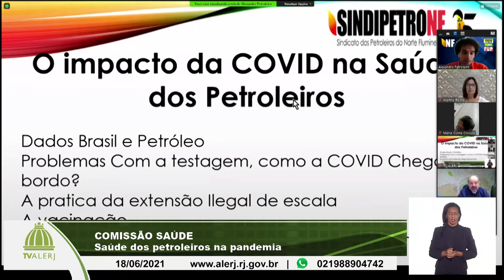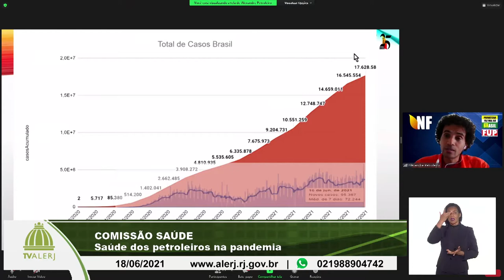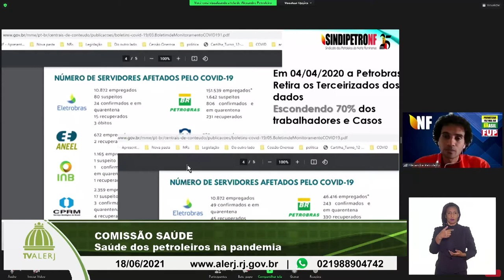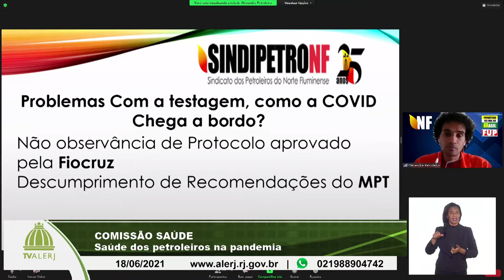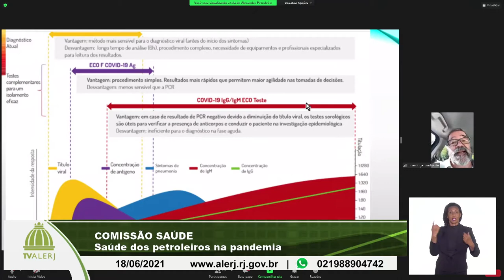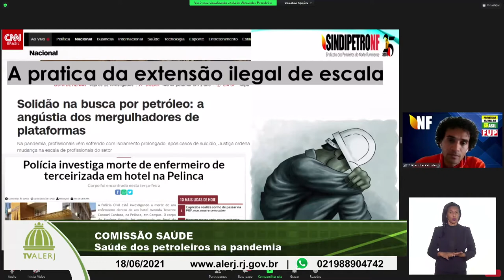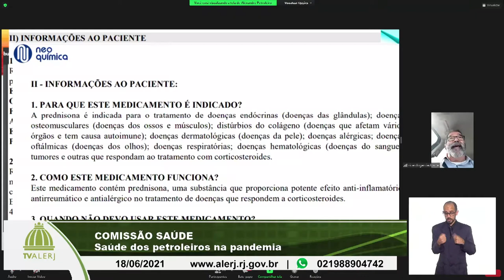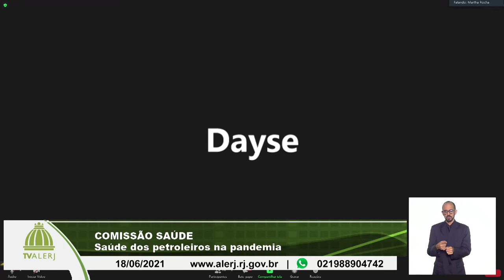Comissão de Saúde 18 06 2021 YOUTUBE